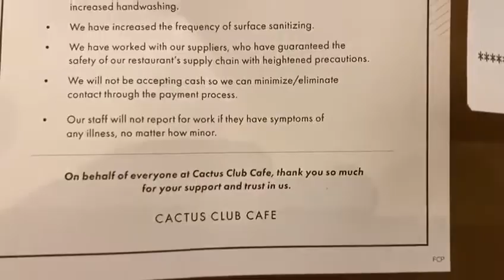Bo knows Food Friday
Hey everybody, it’s Friday! Time for “Bo Knows” Food Friday. In today’s delivery edition, our food comes from cactusclub cafe and it’s amazing!!!